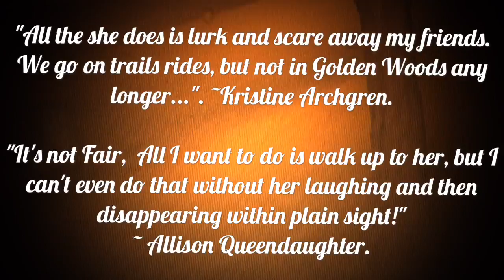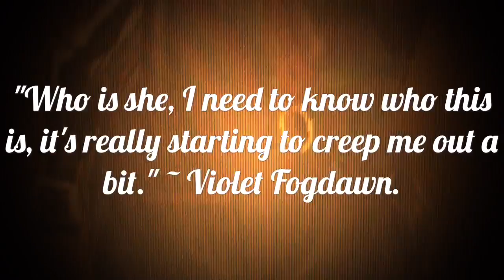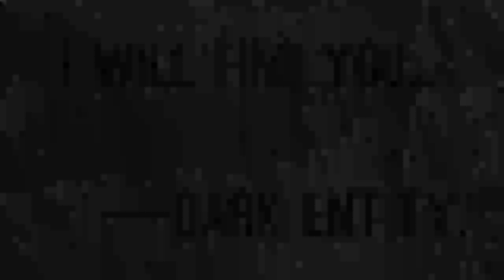Found In The Woods. (Star Stable Future Movie Series). This Episode: ~The Dark Entity~